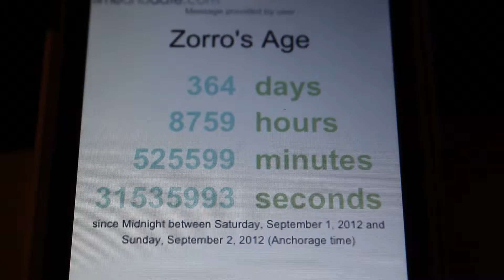The Birthday Boy! (01 September 2013 - Day 378)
Day 378: Celebrated Zorro's first birthday, and even got to see his brother Louie!